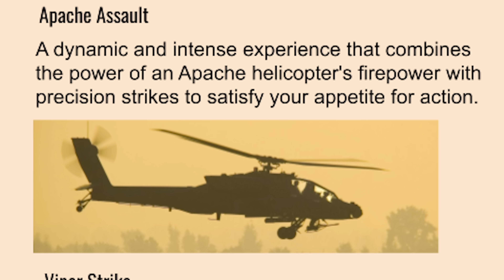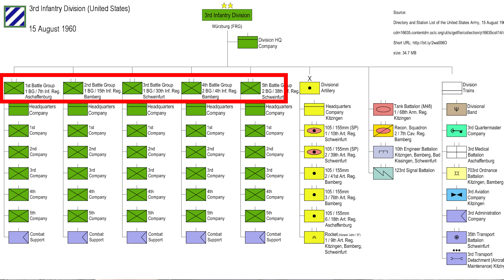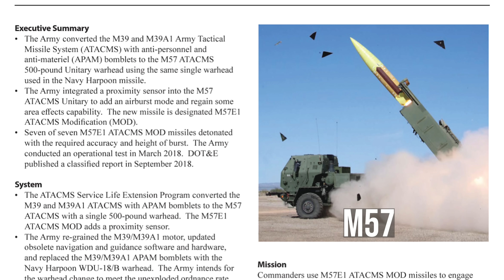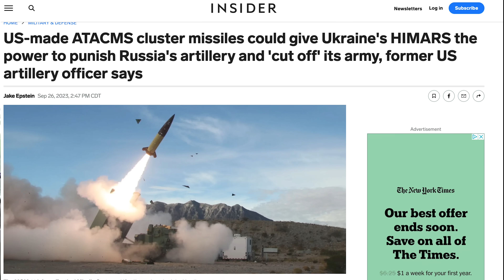What is ATACMS and Why is it Important to Ukraine?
This video is an educational video explaining the creation of ATACMS and how it might be used in Ukraine.  No combat footage was used, only test footage that is available from the Department of Defense.

The MGM-140 ATACMS is s a short-range ballistic missile designed to give the battlefield commander options to quickly engage Time Sensitive Targets (TSTs).  The weapons can be fired from the M270 MRLS or M142 HIMARS.

There are five versions:
M39 - Cluster munition
M39A1 - Cluster Munition
M48 - Unitary
M57 - Unitary
M57A1 - Unitary

It is possible that the M39 or M39A1 will be sent to Ukraine.

BlueSky
/r/ryanmcbeth

8705 Colesville Rd.
Suite 249
Silver Spring, MD 20910
USA